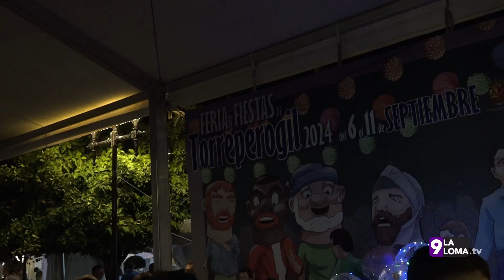Feria de Torreperogil 2024 · Ambiente feria de noche 5